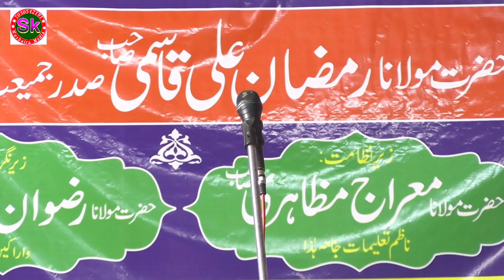Musarrat Khatun | जहेज़ पर शानदार तकरीर | Jamia Fatima Tuzzohra Lilbanat Mohanya Supaul Bihar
Title -
Voice -
Lyrics -
Editor - Shahnawaz Ansari
Digital Managed By - Shahnawaz (Mo) 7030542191
Video Label - Sk Mushaira Media
حمد نعت نظم غزل مشاعرہ کوی سمّیلن تلاوت قرآن مجید پروگرام

Your Queries -